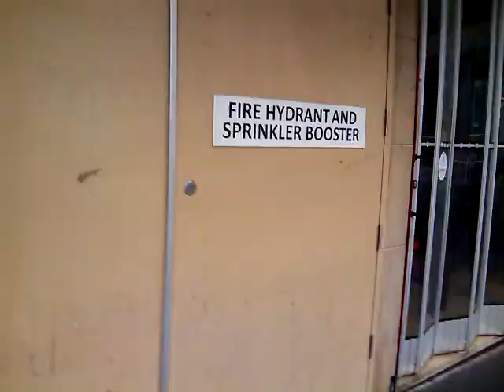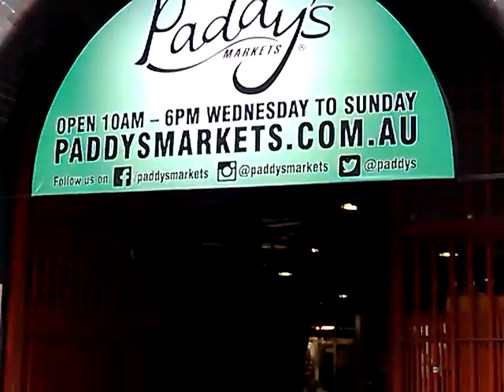Travel Vlog: jalan-jalan ke Sydney's Paddy's Markets via George street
Sydney's Paddy's Markets, Australia, Sydney city tour, Sydney Shopping